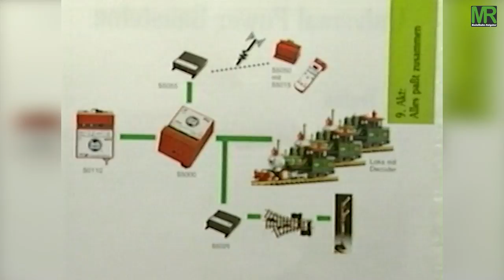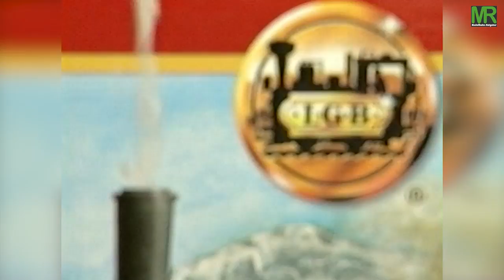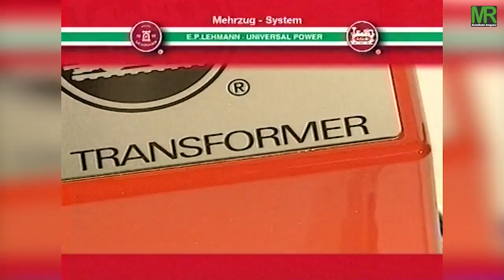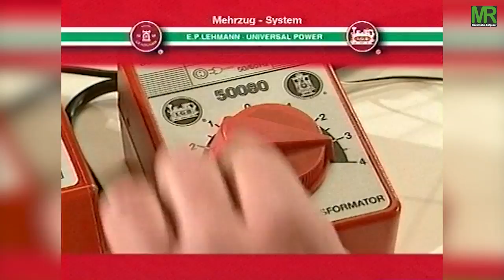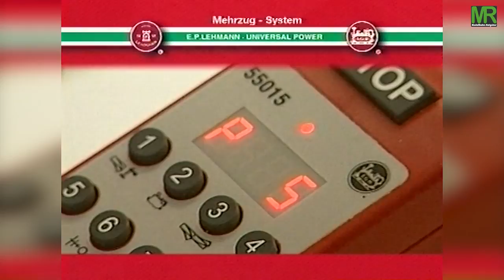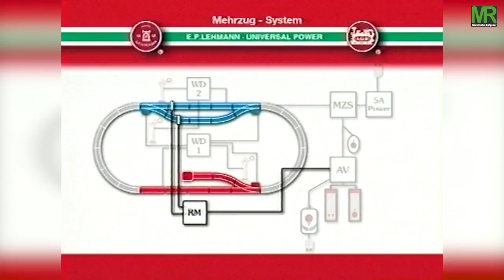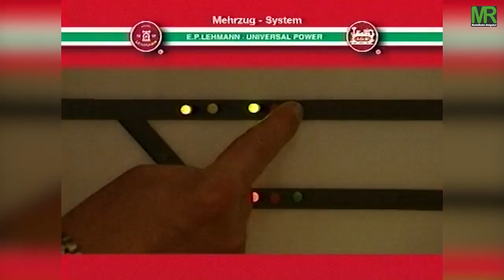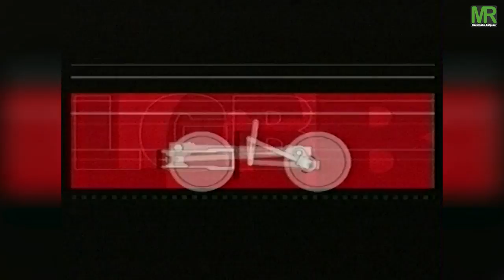LGB Mehrzug System - Modelleisenbahnen digital steuern 2001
Altes Video von Lehmann-Groß-Bahn -  LGB zum Thema Mehrzug Systeme aus dem Jahre 2001. Gezeigt werden die Steuerungsmöglichkeiten der damaligen Zeit sowie das dazu passende Sortiment von LGB.